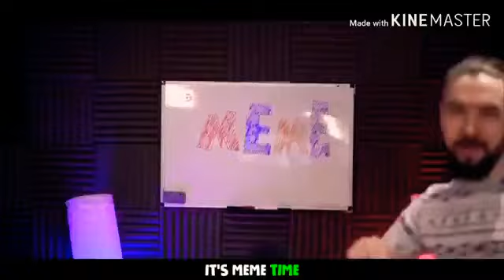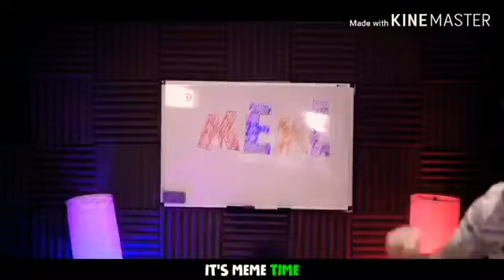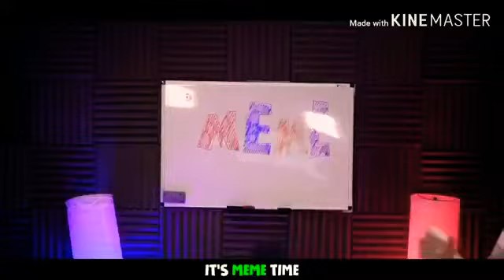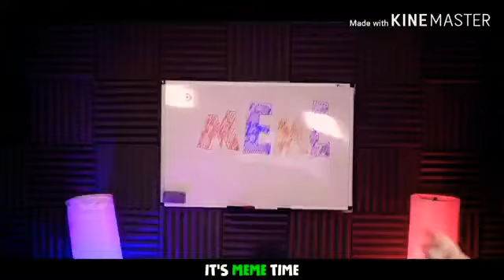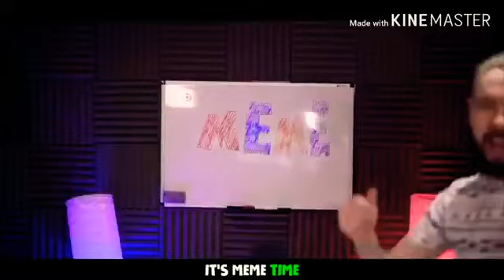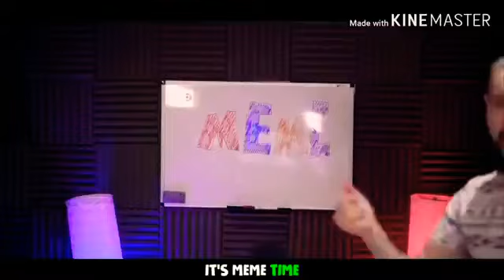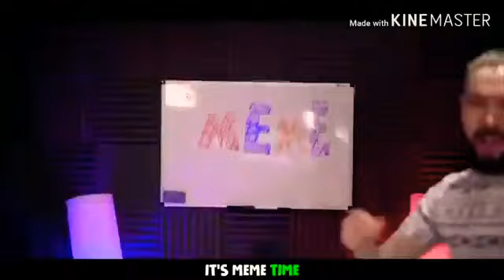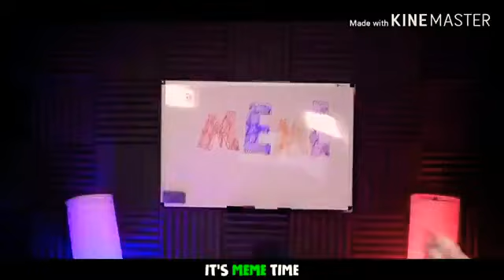Meme time Jacksepticeye